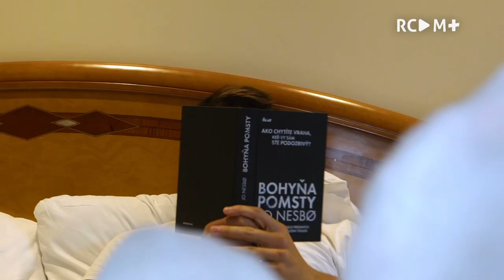La propuesta de Dani Rodríguez a Valjent en el confinamiento